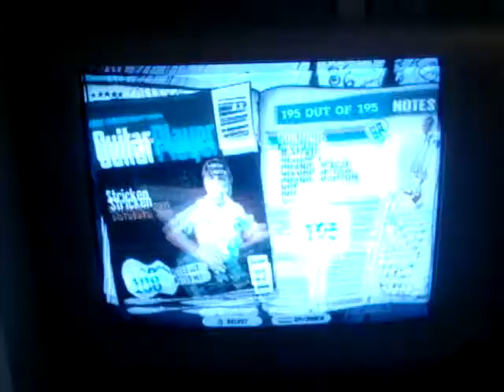Stricken solo fingers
this ones for JC.  :D